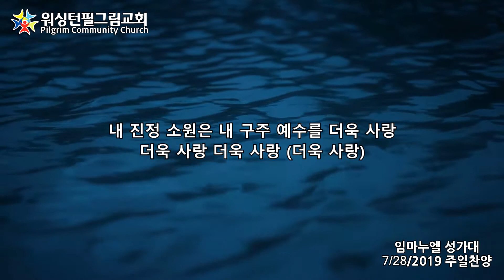워싱턴필그림교회 임마누엘 성가대 (내 구주를 더욱 사랑 - Joseph M. Martin)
주일 예배 (2019년 7월 28일)
오중석 목사